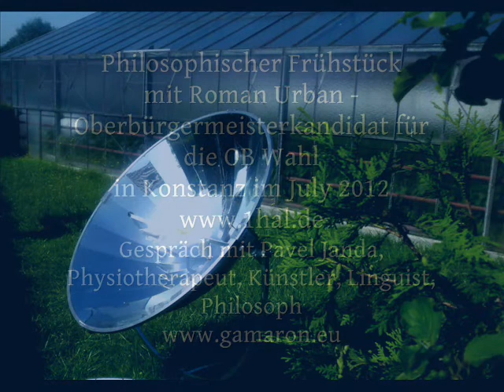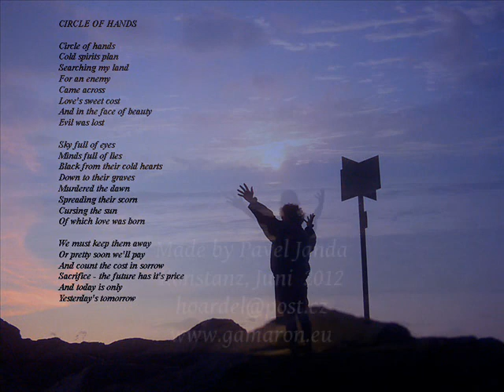Philosophisches Gespräch mit Roman Urban / Oberbürgermeisterkandidat für Konstanz, Juli 2012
Philosophischer Frühstück
mit Roman Urban - Oberbürgermeisterkandidat für die OB Wahl
in Konstanz im Juli 2012
und eine bildlich - musikalische Vision am Ende des Gesprächs

Kommentar zur Vision am Ende des Gesprächs
  von Pavel Janda

Im Sanskrit gibt es keinen Wort für die "Realität"
 in  unserem späten halb-blinden Sinne..
Die empirische Wirklichkeit heißt noch damals
unter der starken Sonne
der günstig auf die Menschheit
herab-blickenden Göttinnen und Götter
"Nama-rupa"..
also die genannte Form..
 Und das Wort war ja bekanntlich an jedem Anfang..
 Besser und tiefer "geschaut" mit Klages und Heidegger
 war es ein UR-BILD.. eine Vision..
die dann mit dem LOGOS,
dem Wort und dem ordnenden Auge
gemessen und benannt wurde,..

Denn "matter".. "maja" "Mutter" habe die gleiche Sanskrit Wurzel und
"Maja".. die Illusion heißt dort die "gemessene" Welt...
Das Unnennbare.. The Unnambale Tao...
(übrigens das Thema meiner nicht zu Ende geschriebenen Magisterarbeit im Fachbereich Literaturwissenschat in den 80ern)
Also die noch nicht mit dem Logos
festgenagelte Welt des schauenden Erlebens.
Die noch nicht nie die Begriffe gegossene..
noch nicht gemessene(und deswegen a priori illusionäre) Welt..
Die Urwelt..
das offene Potential der frei herumschwirrenden Urbilder
in der diese supra-individuellen  Seele der Mutter Erde
(später Akasha genannt)
Die oft bis heute unverstandene heideggersche "Gedächtnis"
aus der hinweisend auf das Sich Entziehende
sich der Dichter - wie Hölderlin - bewegt
dem Finger Buddha eine europäische Gestalt gebend...
Diese erschaute Welt der von der Mutter Erde offenen Möglichkeiten
(nicht die Ego-besessene Welt der privaten Phantasien ..
was 99% der heutigen Patriarchen erfasst)..
 in ihrer phänomenologisch nicht mittelbaren
 sondern nur innerlich erlebbaren und für Berauschten
und von der Mutter erwählten sichtbaren Gestalt..